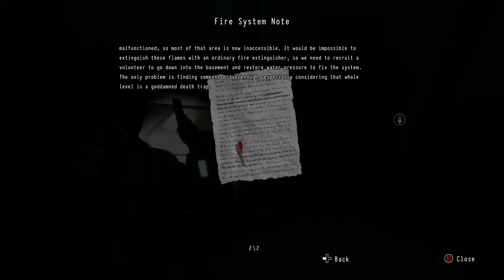Daymare Part 13 | Inhospitable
Daymare 1998 No Commentary Gameplay Walkthrough. This is a game where the horror is real and the plot is surreal.